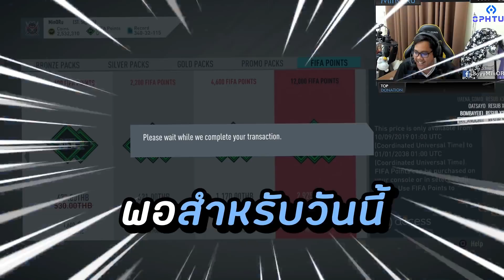FIFA20 Black Friday หมดเป็นแสน !!!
แว่นใส่สบายราคาไม่แรง แว่น OPHTUS สั่งได้ที่